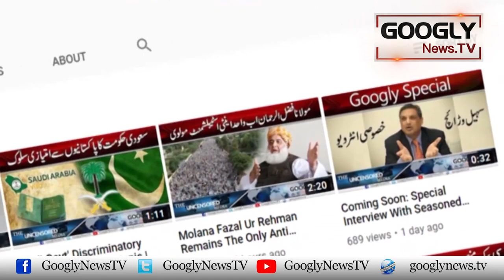Dhamakay Mein Zakhmi Honay Kai Baad JUI Leader Hafiz Hamdullah Nai Kya Kaha? Googly TV